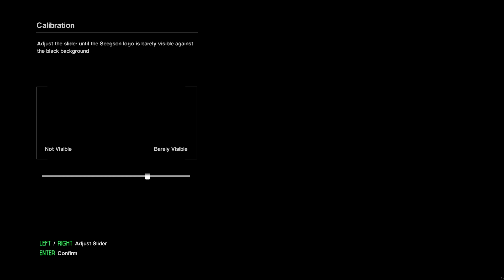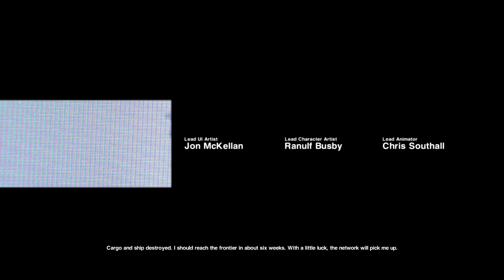Let's Play Alien: Isolation #1 - IT BEGINS ( Gameplay Walkthrough )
All Comments, Likes and Favorites are greatly appreciated.

I've heard great things about this game, so I'm giving it a try.

Game Description:

Alien: Isolation is a first-person survival horror stealth game developed by The Creative Assembly and published by Sega, part of the Alien franchise available on PS4, Xbox One, PS3, Xbox 360 and PC.

Game recorded at 1080p HD 60 FPS, maximum settings on PC.

Let's Play Alien Isolation Part 1 includes Mission 1: Closing the Book. This Alien Isolation Let's Play will include a progressive Review, all Story Missions, Scary Moments, Bosses, Weapons, Collectibles, Characters and the Ending of the Single Player.